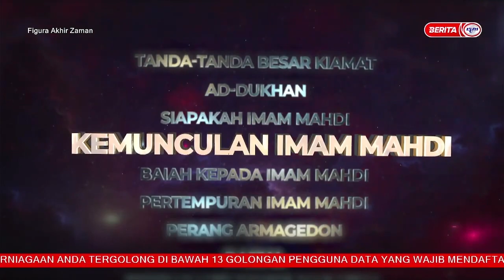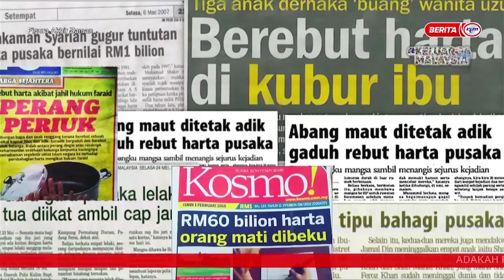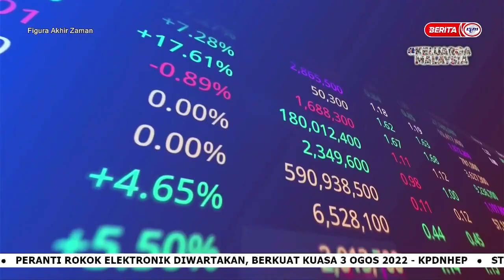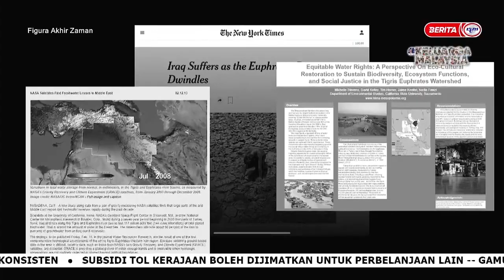Figura Akhir Zaman | Ep 04 Kemunculan Imam Mahdi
Dokumentari Figura Akhir Zaman Episod 04 ini bakal mengupas tajuk berkaitan Kemunculan Imam Mahdi bersama panel jemputan Ustaz Wadi Annuar, Ustaz Muhammad Al-Amin, Dato Dr. Zahazan dan Ustaz Dr Kamilin Jamilin.￼